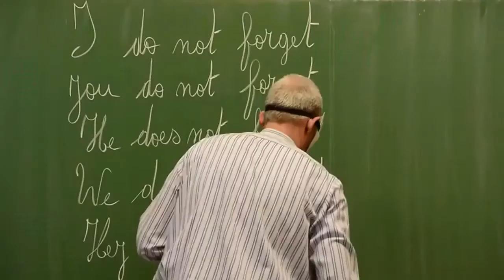Anonymous - We Are Legion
★Anonymous- Song (Awsome)★
ANONYMOUS GERMANY
Expect us.

( This is not a GHOPS original it is a "mirror" for Information Networking InfoNet and Morale MoarAnon )